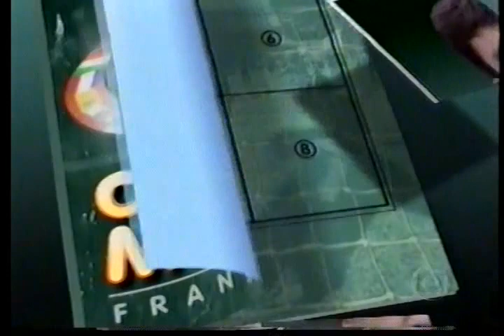Globo Esporte RJ | Programa Completo (15/05/1998)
Acesse agora | Jogos na íntegra desde 1950